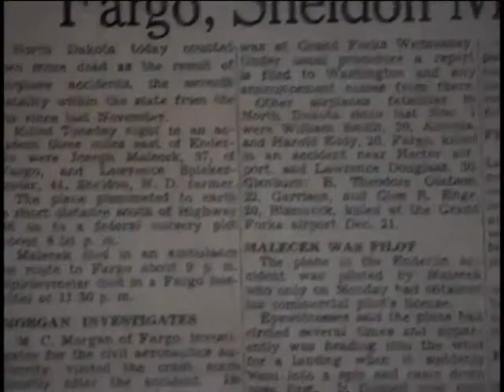Wilma Jenssen, Civilian during World War Two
Wilma Jenssen
Civilian
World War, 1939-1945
defense worker
Interviewed by Clarke, Wayne
New York State Military Museum
2 December 2010
Home
Working in a defense plant
Life on the homefront
Jenssen, Wilma
Private pilot
Received a pilots license, WASP program ended